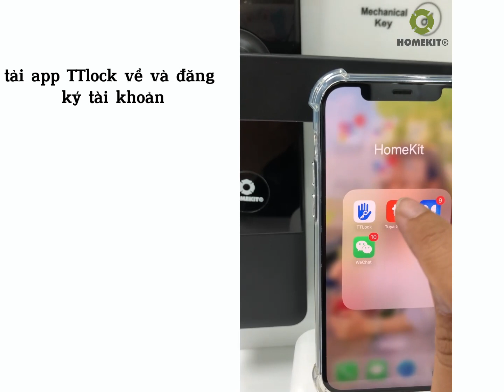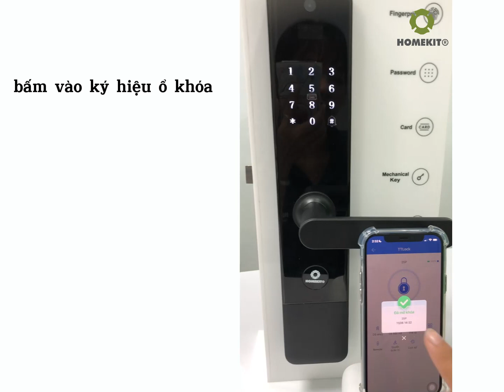HomeKit - Cách kết nối Khoá cửa điện tử (mở khoá bằng mã QR Code) AB-25P và app TTLock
🤩 Mẫu khóa thông minh 5in1 AB-25P đến từ HomeKit có thiết kế nhỏ gọn, sang chảnh, thẩm mỹ cao và đặc biệt loại khóa này kháng nước nên có thể lắp đặt ngoài trời. Đặc biệt mẫu khoá này có thể quản lý được từ xa qua APP điện thoại nên rất tiện nếu chủ hay đi ra ngoài! Quản lý an ninh gia đình hoặc doanh nghiệp chưa bao giờ dễ dàng đến thế nhờ có khóa thông minh 5in1 AB-25P
❗️Đặc điểm nổi bật khóa cửa thông minh đa năng AB-25P:
☑️Điều khiển qua APP điện thoại mở cửa từ xa
☑️ Vỏ hợp kim đa lớp
☑️ Có thể cài mật mã hẹn giờ, ví dụ mật mã có hiệu lực từ 9h sáng đến 15h chiều
☑️ Theo dõi những người mở khoá qua ứng dụng

Mã sản phẩm: HomeKit AB-25P
Tính năng 5 in 1: mã QR, mật mã, thẻ từ, chìa khoá cơ dự phòng và đặc biệt là điều khiển qua app điện thoại mở cửa từ xa
Thích hợp cho các dòng cửa đố từ 9cm trở lên: cửa gỗ, cửa chống cháy, cửa nhựa lõi thép,…

- Showroom 1: 274 Lê Sao, Q.Tân Phú, TP.HCM
- Showroom 2: 60 Hòa Bình, quận 11, TP.HCM

Khoá cửa HomeKit bảo hành miễn phí 12 tháng theo chính sách hãng; miễn phí lắp đặt. Đội ngũ kỹ thuật HomeKit lắp đặt tận nơi tất cả các ngày trong tuần, kể cả thứ bảy, chủ nhật và buổi tối.